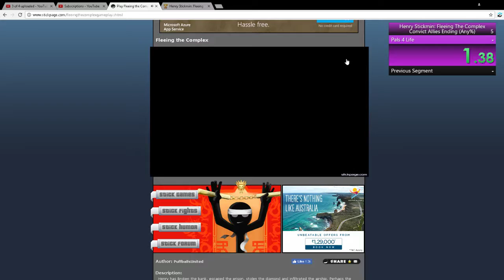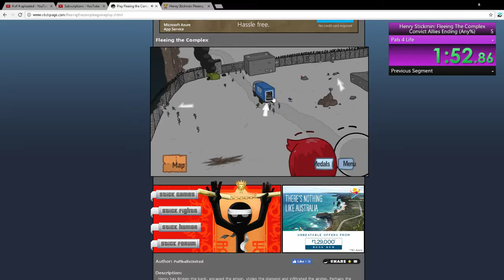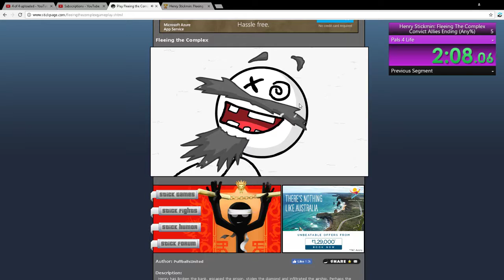Fleeing The Complex Convict Allies Speedrun (Past WR) 2:11.830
Most categorys checked off now to actually take a break